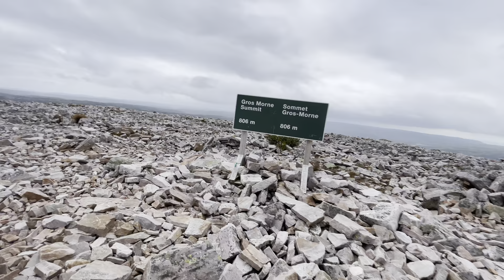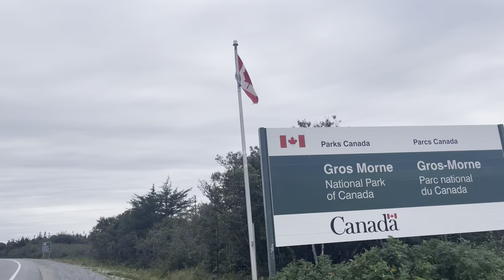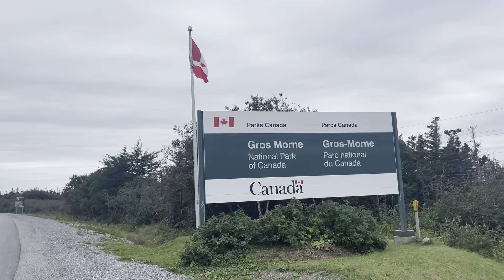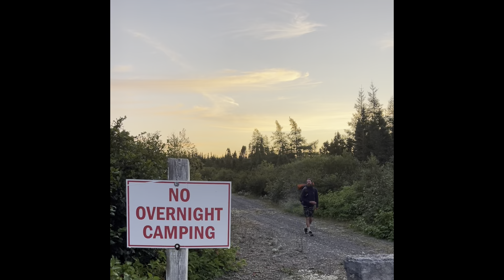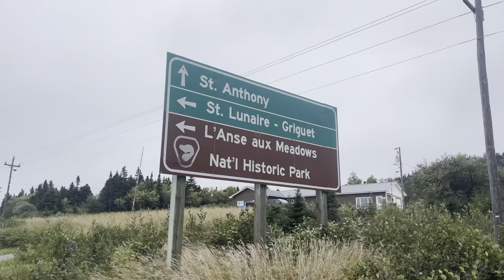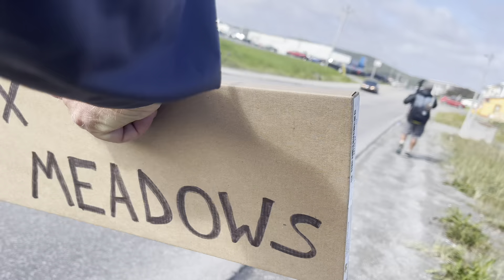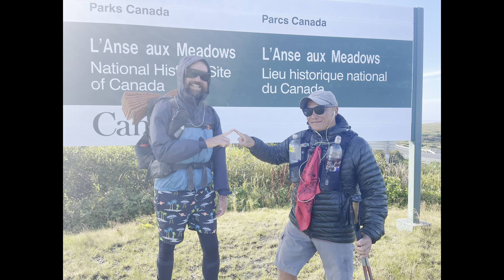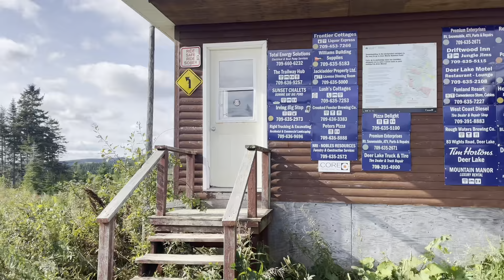International Appalachian Trail: Newfoundland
Thru-Hiking the Newfoundland Section (International Appalachian Trail - Eastern Continental Trail)

The Newfoundland section of the International Appalachian Trail (IAT) is the final and most isolated chapter of the Eastern Continental Trail (ECT). This rugged, wind-battered, and breathtakingly beautiful stretch takes hikers through the remote wilderness of western Newfoundland, across barren tundra, deep fjords, and towering cliffs, all the way to the trail’s true northern terminus at Cape St. George.

🌊 Wild Coastal Cliffs & Ocean Views –
 • Dramatic seascapes, massive fjords, and endless views of the North Atlantic.
 • Some of the most stunning landscapes on the entire ECT, rivaling the best of Maine and Quebec.

⛰ Harsh, Mountainous Terrain –
 • Exposed highlands, rolling tundra, and deep river valleys make for a raw and rugged experience.
 • Sections of the trail resemble the Scottish Highlands—open, vast, and completely wild.

🌦 Severe & Unpredictable Weather –
 • Gale-force winds, freezing rain, and sudden storms are common even in summer.
 • Fog often blankets the trail, making navigation challenging.

🐻 Wildlife Encounters & Solitude –
 • Black bears, caribou, and Arctic foxes roam these highlands.
 • No major trail infrastructure or shelters—hikers are completely self-reliant.

🏕 Remote & Minimal Resupply –
 • Few road crossings or services—resupply points are rare, and hikers must carry extra food.
 • Camping is entirely backcountry-based, with no designated sites in many areas.

🚧 Final Push to Cape St. George –
 • The Newfoundland IAT ends at Cape St. George, a windswept, remote outpost overlooking the Atlantic Ocean.
 • For ECT hikers, this marks the true end of an epic journey—from Key West, Florida, to one of the northernmost points of the Appalachian range.

Why This Section is the Ultimate Endurance Test
 • The most remote and challenging section of the IAT—no easy outs, no resupply towns, just wild land.
 • Some of the harshest weather on the entire ECT—constant wind, cold, and exposure.
 • A true backcountry finish—no celebratory crowds, no hostels, just the wild Atlantic as your final reward.

The Final Steps of the ECT

Completing the Newfoundland IAT is not just the end of a trail—it’s the culmination of one of the longest and toughest thru-hikes in the world. Standing at Cape St. George, with nothing but ocean ahead, marks the end of a journey across an entire continent, through every landscape imaginable.